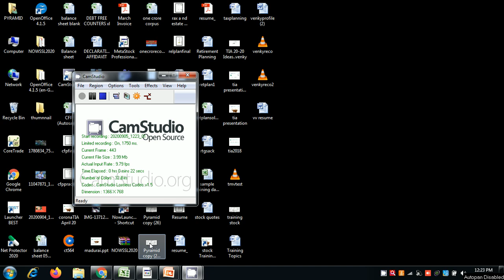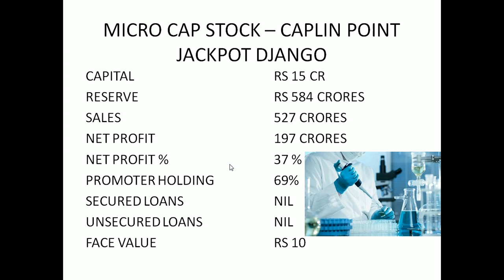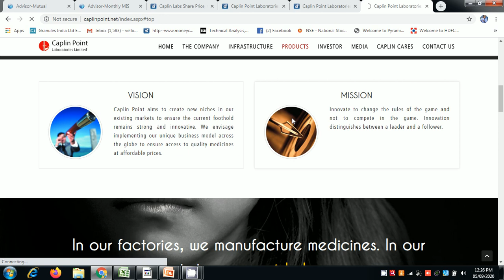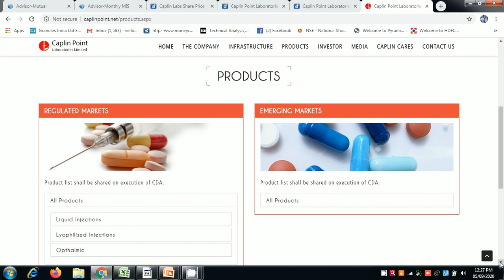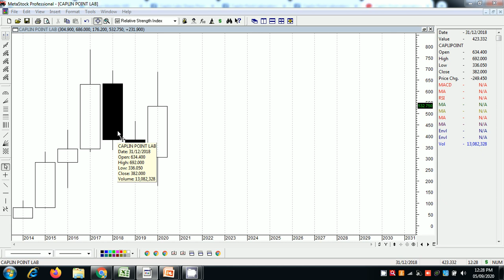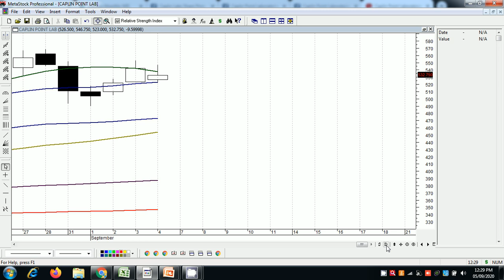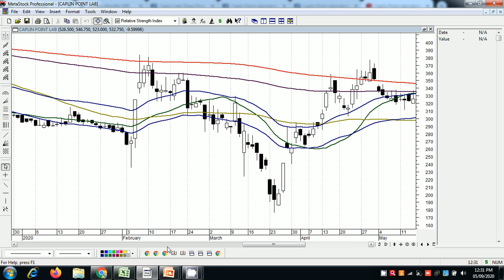Micro Cap Stock | CAPLIN POINT | 5 9 2020 | JACKPOT DJANGO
FV 2 NOT 10 AS MENTIONED IN THE VIDEO.. ERRATA REGRETTED..